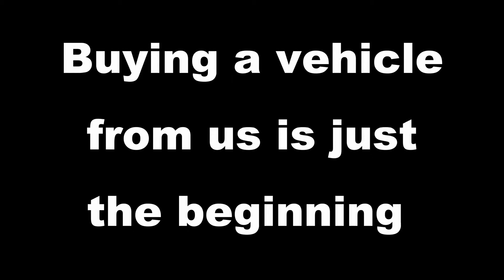Toyota of Whittier Event Celebration Car Toyota New Owner Celebration Specials Rebates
Come celebrate your new Toyota car / vehicle at our next customer event.  Meet our service team and learn about our commitment to the quality care and service of your vehicle.

And in one of our most popular features, see our Toyota vehicles like never before as we raise them up on service bay hoists and invite you to inspect them from an entirely new perspective.

Learn about proper maintenance as our service tech demonstrates checking fluid levels and identifying common engine components.  Also review safety and emergency procedures, such as changing a tire and jump starting your vehicle.

Be sure to come celebrate your new vehicle at our next event with food, refreshments, and exciting prizes!

Look for your invitation to our next Toyota New Owner Celebration event coming soon!
(Note: this invitation is for new Toyota customers) or call and talk with Candace from our customer relations!  See you soon.